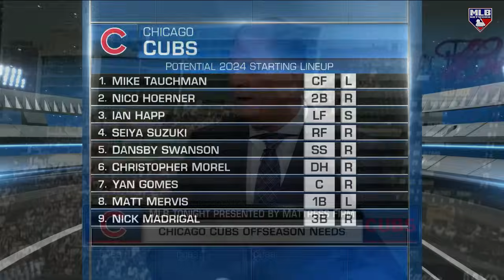MLB Tonight Talks Cubs Hiring Craig Counsell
MLB Tonight discusses the Cubs hiring Craig Counsell and what the team's offseason needs are heading into the 2024 season.